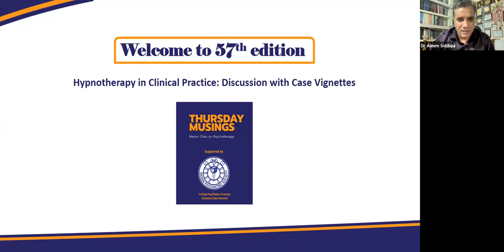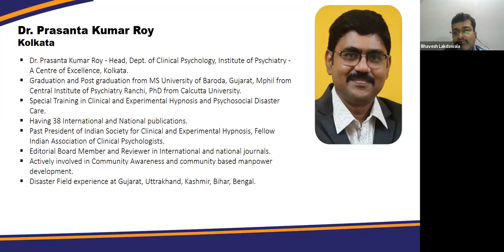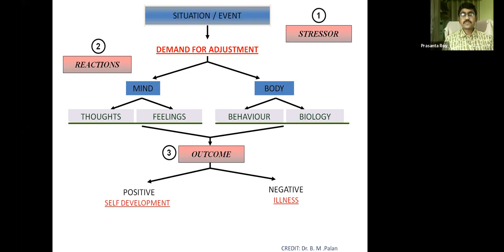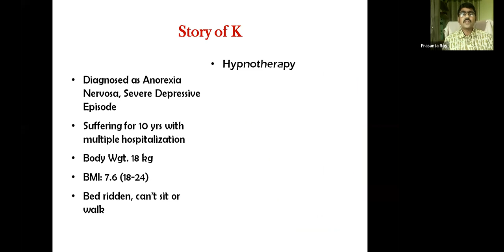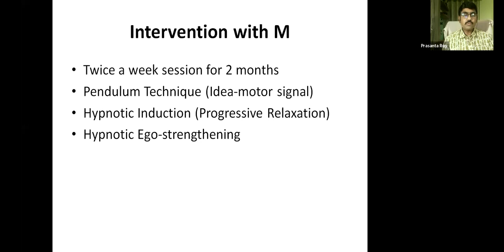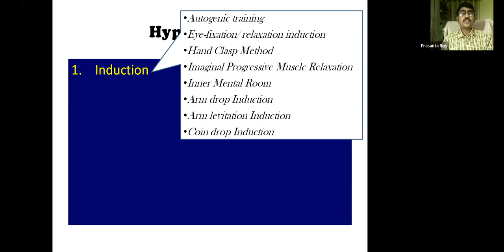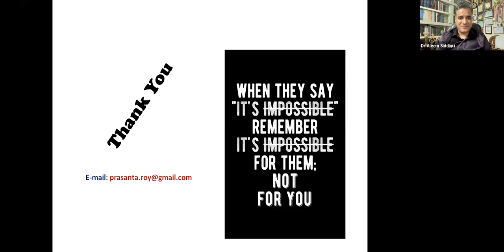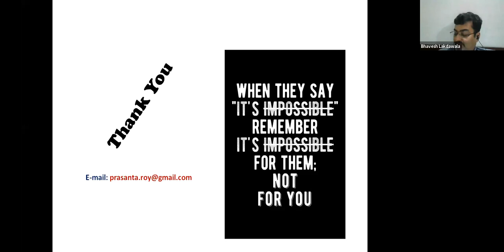Episode 57 : Hypnotherapy in Clinical Practice: Discussion with Case Vignettes